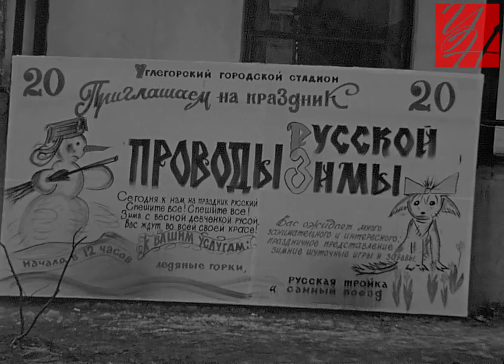Масленица в 1977 году в Углегорске (о. Сахалин)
Архивное видео, снятое углегорцем Борисом Бойцуком (без звука).